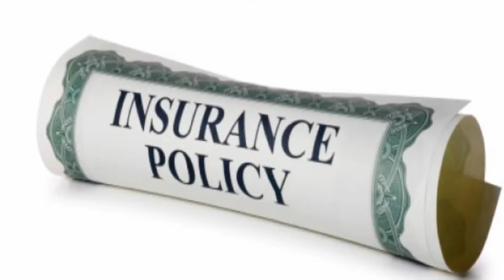Insurance Policy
In insurance, the insurance policy is a contract (generally a standard form contract) between the insurer and the insured, known as the policyholder, which determines the claims which the insurer is legally required to pay. In exchange for an initial payment, known as the premium, the insurer promises to pay for loss caused by perils covered under the policy language.

Insurance contracts are designed to meet specific needs and thus have many features not found in many other types of contracts. Since insurance policies are standard forms, they feature boilerplate language which is similar across a wide variety of different types of insurance policies.

The insurance policy is generally an integrated contract, meaning that it includes all forms associated with the agreement between the insured and insurer. In some cases, however, supplementary writings such as letters sent after the final agreement can make the insurance policy a non-integrated contract.One insurance textbook states that generally "courts consider all prior negotiations or agreements ... every contractual term in the policy at the time of delivery, as well as those written afterwards as policy riders and endorsements ... with both parties' consent, are part of written policy" The textbook also states that the policy must refer to all papers which are part of the policy. Oral agreements are subject to the parol evidence rule, and may not be considered part of the policy if the contract appears to be whole. Advertising materials and circulars are typically not part of a policy.Oral contracts pending the issuance of a written policy can occur.